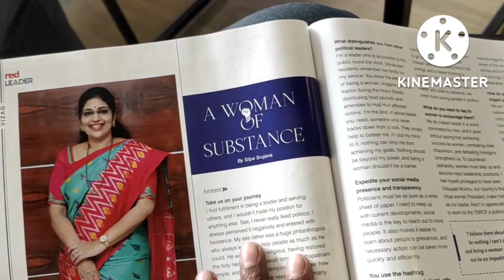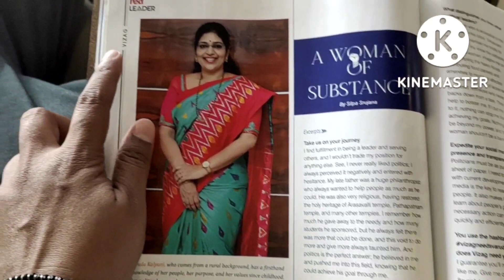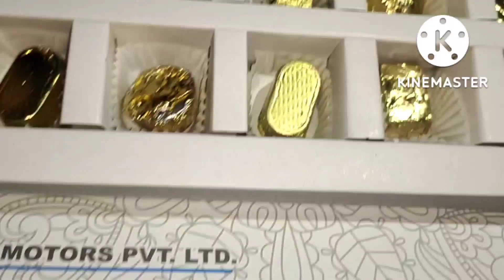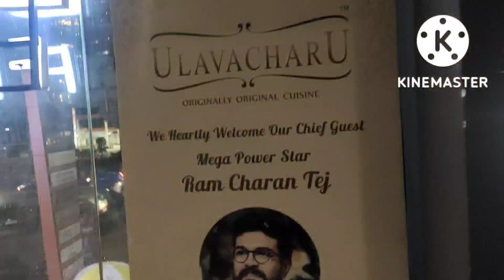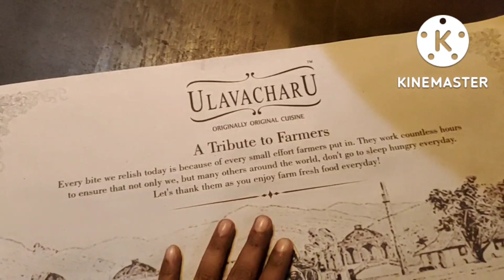finally my birthday gift to myself | my new car | volkswagen | taigun | ‎@kranthidasvlogs